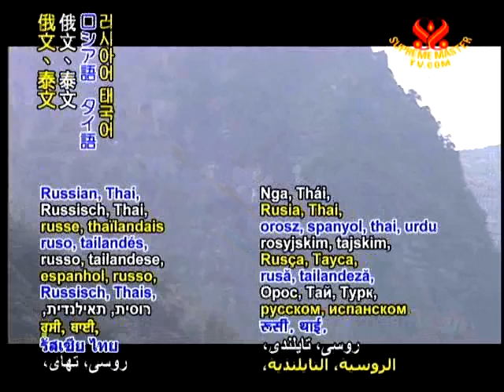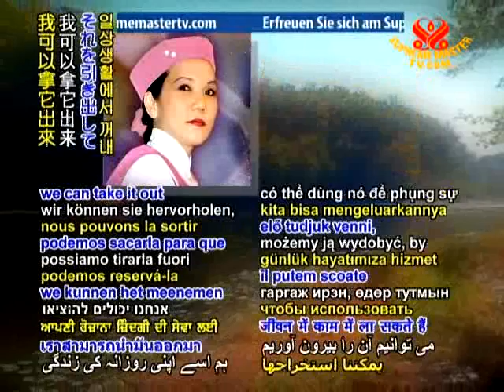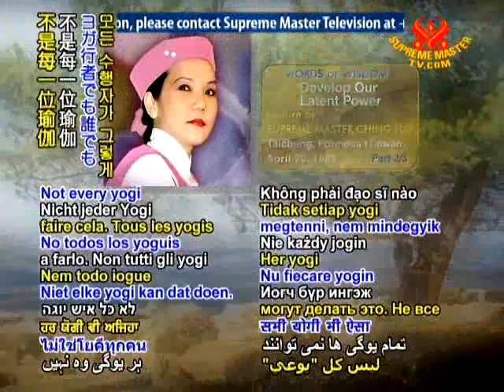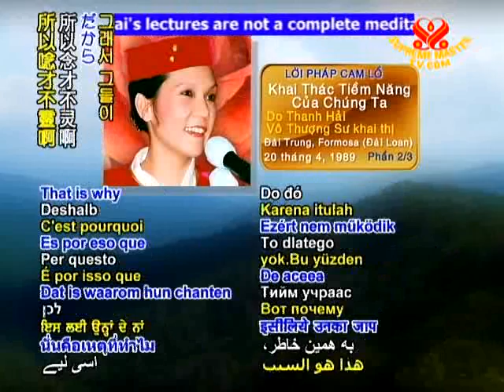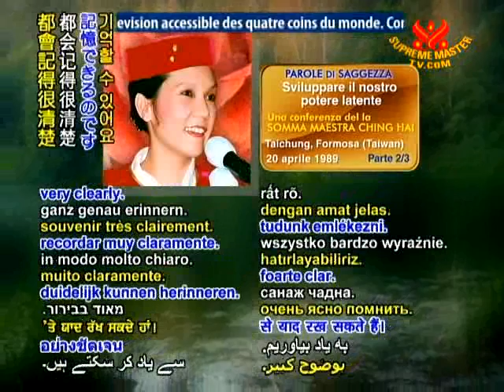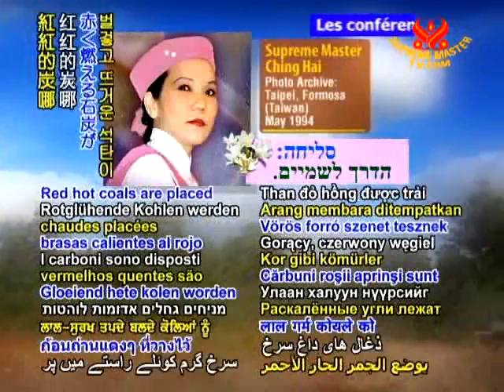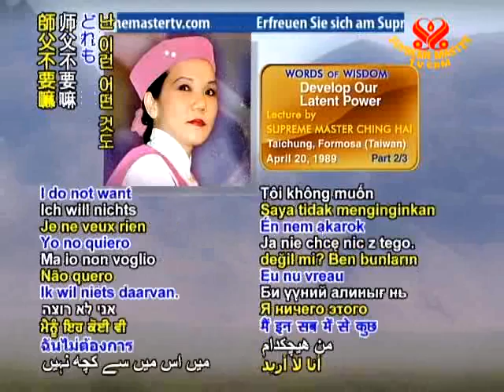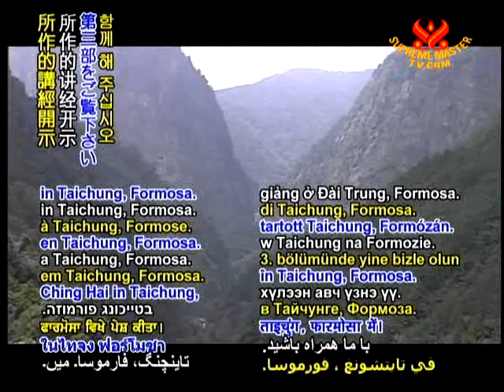KHAI THÁC TÌM NĂNG CỦA CHÚNG TA- FULL SUB -2/3 CHINGHAI 1613